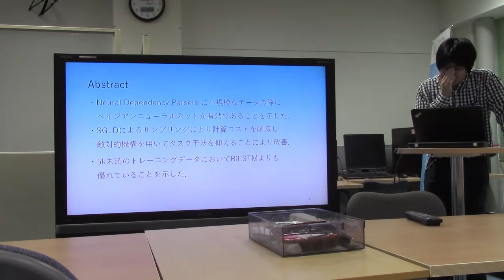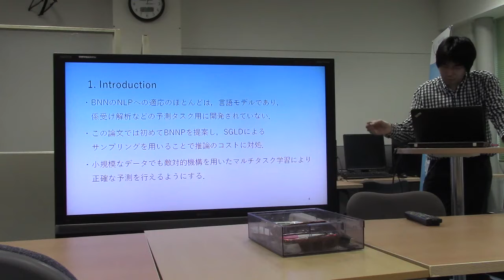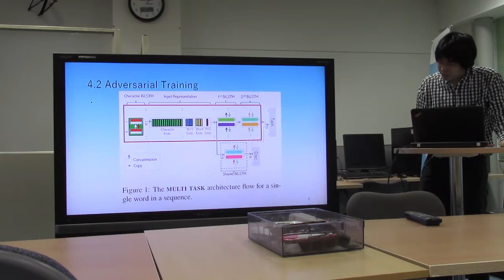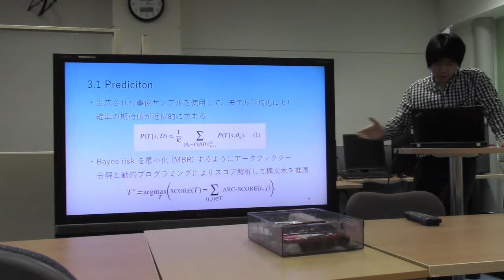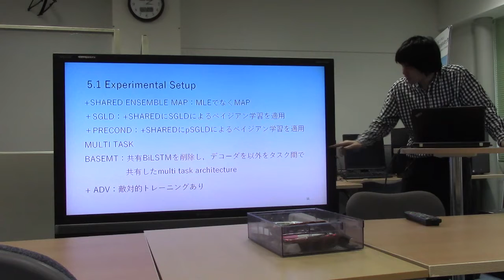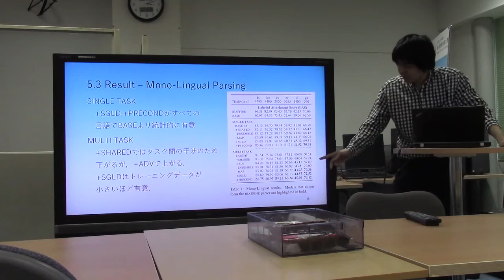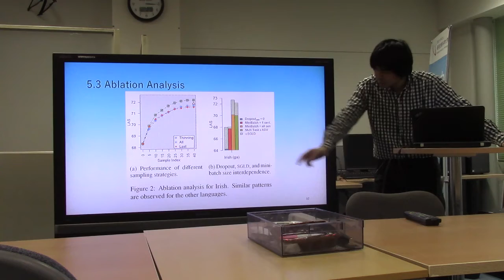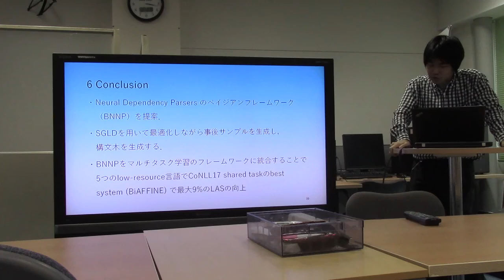文献紹介／Bayesian Learning for Neural Dependency Parsing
Bayesian Learning for Neural Dependency Parsing
Ehsan Shareghi,♣ Yingzhen Li,♠ Yi Zhu,♣ Roi Reichart,♢ Anna Korhonen♣
Minneapolis, Minnesota, June 2 - June 7, 2019.